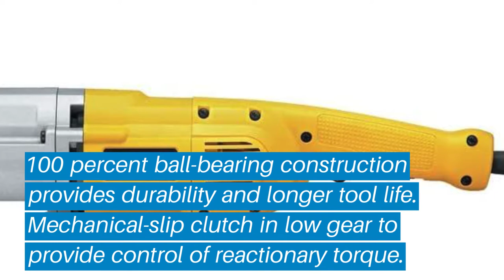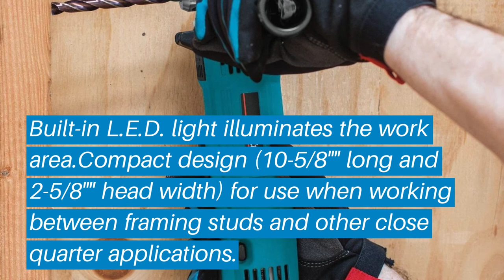Top 5 Best Corded Right Angle Drill: Best Corded Right Angle Drill Reviews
Top 5 Best Corded Right Angle Drill: Best Corded Right Angle Drill Reviews | Top Best Corded Right Angle Drill (Buying Guide)

✅ Are you Thinking to purchase the best Best Corded Right Angle Drill? This video will help exactly which are the best budget Best Corded Right Angle Drill on the market today.

⬇️Click to Show More⬇️

DEWALT DW120K
Milwaukee 3107-6
DEWALT DW124
DEWALT DWD460
Makita DA3010F

Don’t miss this in-depth review of the best Best Corded Right Angle Drills for the money, and enjoy your first or new Best Corded Right Angle Drills buying.